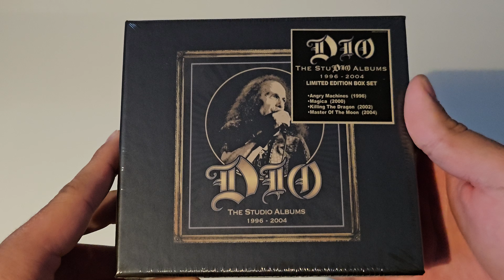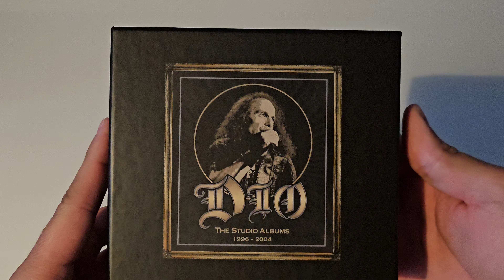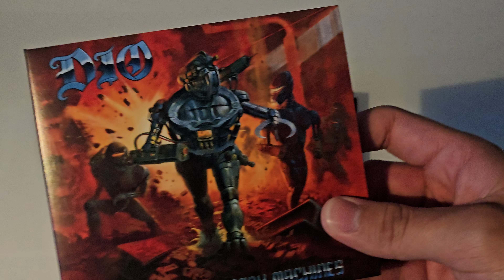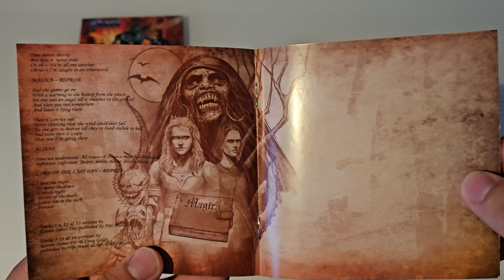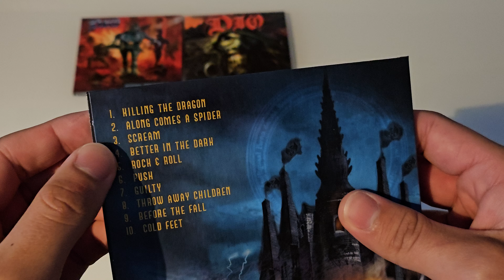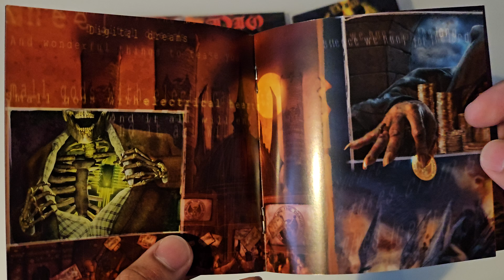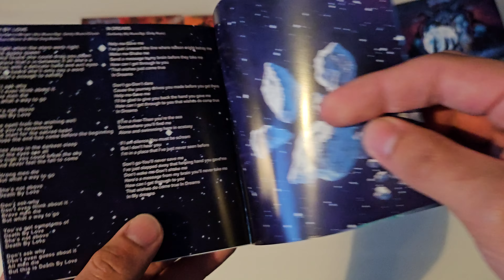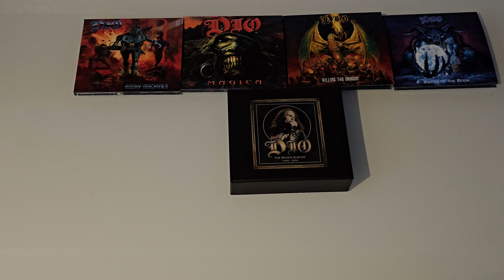Dio - The Studio Albums 1996-2004 - CD Box Set Unboxing